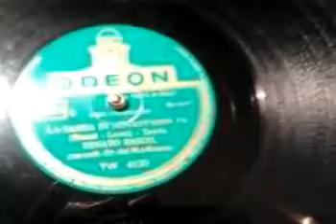RENATO RASCEL - La samba di novant'anni fa (1953)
Canzone samba di Rascel e Leoni. Canta RENATO RASCEL con l'orch. dir. dal M.o Kramer (alla fisarmonica). 78rpm Odeon TW 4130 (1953).